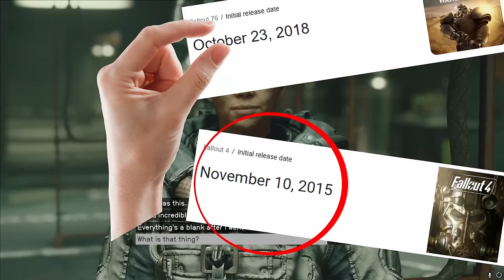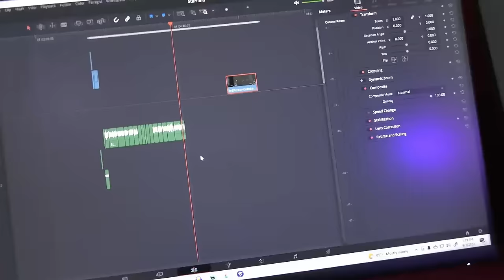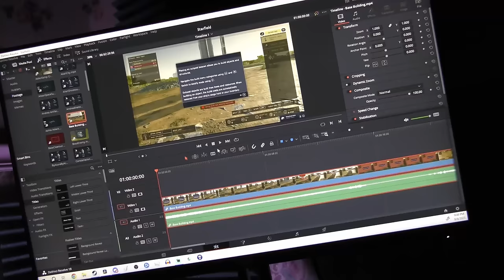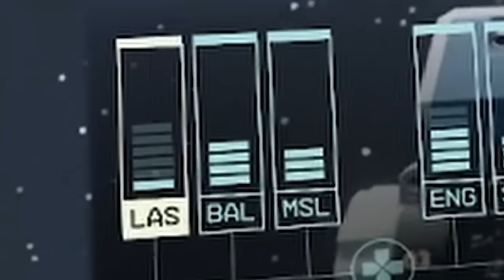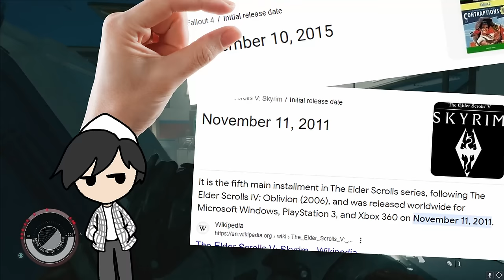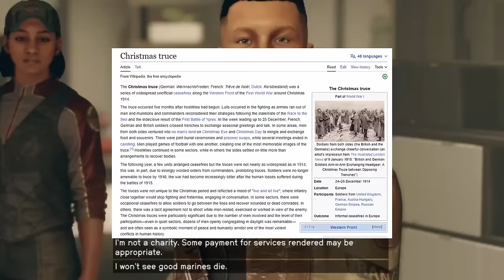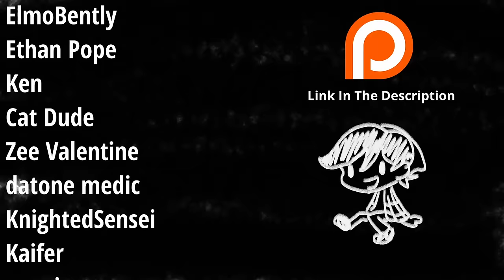The Jerk's Guide To Starfield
Ending Theme: To The Moon | Dundertaptrullen